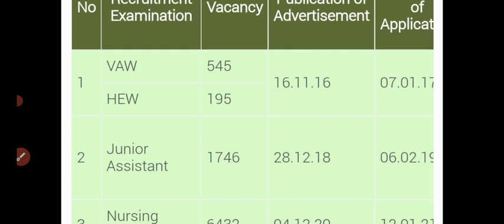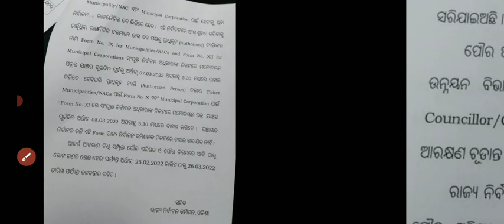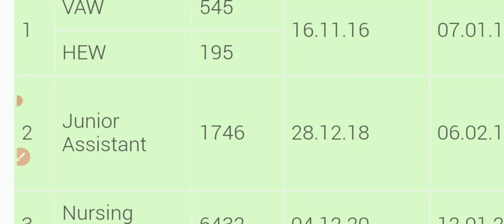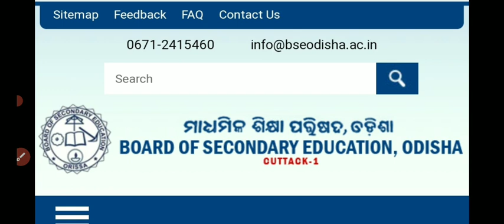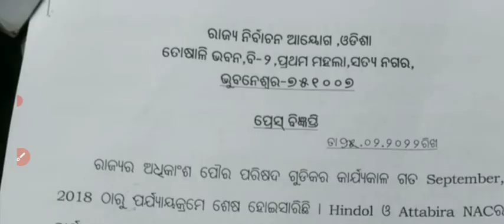ସମସ୍ତ Result ପ୍ରଭାବିତ//ARI, AMIN, SFS,LI,SCEW, OSSTET//ପୁଣି ଆଚରଣ ବିଧି ଲାଗୁ//ସମସ୍ତ Result କେବେ ଆସିବ..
ସବୁବେଳେ ଅନ୍ୟକୁ ସାହାଯ୍ୟ କରିବାକୁ ଚାହେଁ, ଠିକ୍ ସମୟରେ ଠିକ୍ News ଦେବାକୁ ଭଲଲାଗେ,,

osssc cutoff analysis
jt RECRUITMENT
Govt job
li Result
li Cutoff
scew reault
SCE cutoff